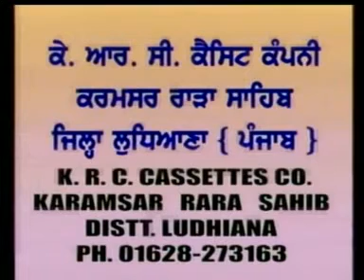ਜੇ ਗੁਰਾਂ ਤੋਂ ਹੀ ਬੇਮੁੱਖ ਹੋ ਗਿਆ ਦੱਸ ਕਿਵੇਂ ਪਾਰ ਜਾਵੇਂਗਾ-ਸੰਤ ਬਾਬਾ ਗੁਰਦਿਆਲ ਸਿੰਘ ਜੀ ਟਾਂਡਾ ਉੜਮੁੜ ਵਾਲੇ/KRC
ਰੋਜ਼ਾਨਾ ਥੋੜਾ ਸਮਾਂ ਕੱਢ ਕੇ Krc rara sahib ਚੈਨਲ ਤੇ ਗੁਰਬਾਣੀ ਕਥਾ ਕੀਰਤਨ ਸੁਣੋ ਤੇ ਖੁਸ਼ੀਆਂ ਪ੍ਰਾਪਤ ਕਰੋ ਜੀ । KRC
RECORDING CO. AND SIKH CENTRE,NERA GURDWARA KARAMSAR RARA SAHIB (ਨੋਟ : ਸਾਡੇ ਕੋਲ ਹਰ ਤਰ੍ਹਾਂ ਦਾ ਧਾਰਮਿਕ ਸਮਾਨ, ਦੀਵਾਨ.PEN DRIVE,USB PLAYER,MP3 DEEWAN,VIDEO DVD'S)

ਦੀਵਾਨ ਦੀ ਰਿਕਾਰਡਿੰਗ ਲਈ ਸੰਪਰਕ ਕਰੋ : Ph.(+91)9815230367
Kirtan Updesh: Nigure Bande-je guran ton hi bemukh hogia dass kiven paar jawenga
Deewan By :  Sant Baba Gurdial Singh JI Tanda Urmur Wale
Lable : Krc
Poducer : Upkar Singh (Krc Rara Sahib)